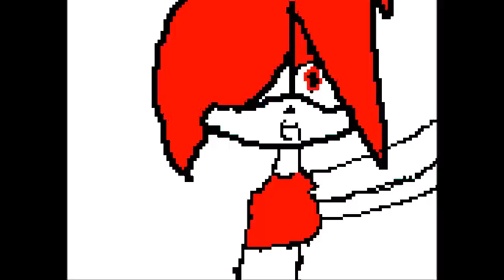this is halloween(читать описание)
пенся-this is halloween